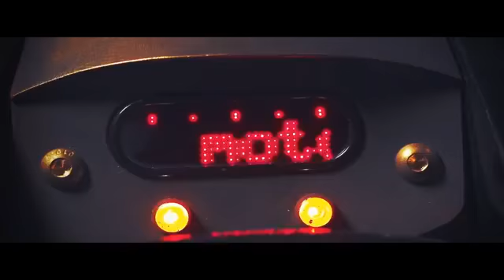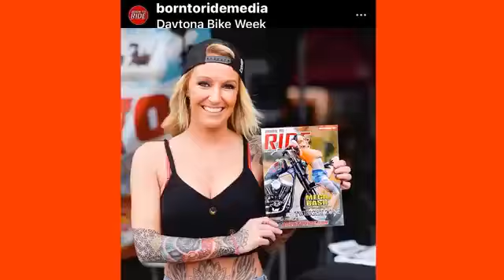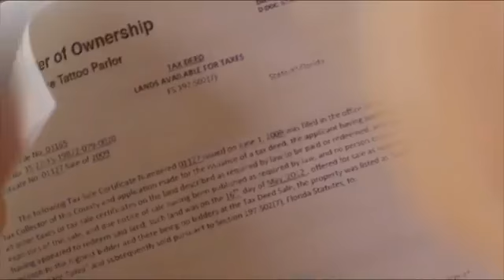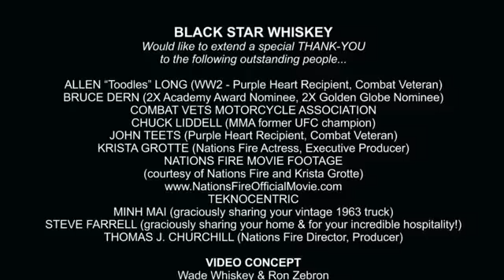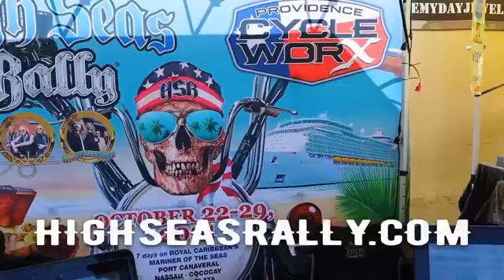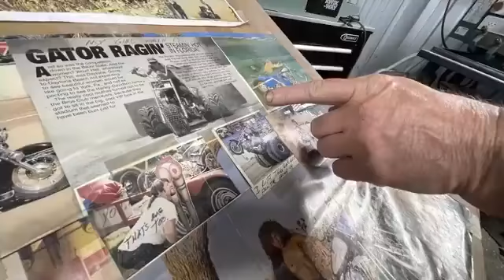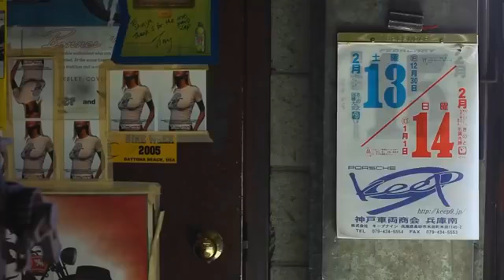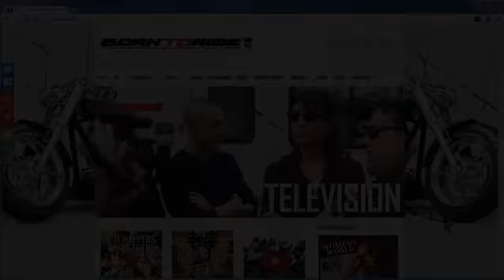Born To Ride LIVE 6 1 21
Born To Ride LIVE 6/1/2021
Another jam packed show for ya!! On the show today we take you on another trip behind the scenes of The Mayan's TV series, plus more on MotoFest coming to ya soon. Don't miss the big announcement on what we will be giving away during that event. Be sure to check out BornToRide.com for everything related to Motorcycles and the people that ride them...